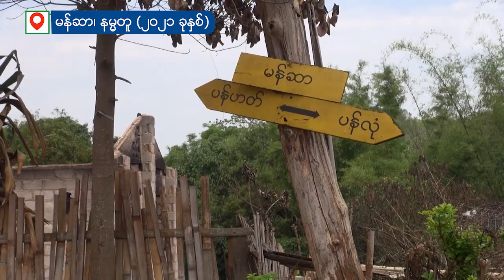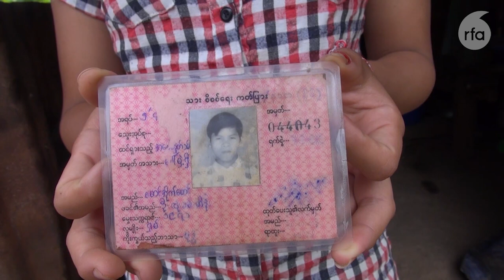ရှမ်းပြည် လက်နက်ကိုင်အဖွဲ့တွေကြားက အပြစ်မဲ့ ဓားစာခံများ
■ ရှမ်းပြည်နယ်မြောက်ပိုင်း နမ္မတူမြို့နယ် မန်လီနဲ့ မန်ဆာရွာမှာ လွန်ခဲ့တဲ့ သုံးနှစ်အတွင်း SSPP၊ TNLA ပူးပေါင်းတပ်တွေနဲ့ RCSS တို့အကြား တိုက်ပွဲတွေအတွင်း အဖမ်းခံထားရတဲ့ ဒေသခံအရပ်သားတချို့ အခုချိန်ထိ အိမ်ပြန်မလာနိုင်သေးဘဲ ပျောက်ဆုံးနေပါတယ်။

ပျောက်ဆုံးနေသူတွေနဲ့ ပတ်သက်ပြီး ဘယ်လက်နက်ကိုင်အဖွဲ့ကမှ တရားဝင် အသိပေး အကြောင်းကြားတာမျိုး မရှိတာကြောင့် မိသားစုဝင်တချို့က သေဆုံးသွားပြီဆိုပြီး ဘာသာရေးအရ သပိတ်သွတ် ဆွမ်းကပ်တာမျိုး လုပ်သလို တချို့ကတော့ တစ်နေ့မှာ အသက်ရှင်လျက် ပြန်လာနိုးနဲ့ မျှော်လင့်စောင့်စားနေပါတယ်။

ဒီအကြောင်းအပြည့်အစုံကို မအေးအေးမွန် က တင်ပြထားပါတယ်။
- Unicode

ရွမ္းျပည္ လက္နက္ကိုင္အဖြဲ႕ေတြၾကားက အျပစ္မဲ့ ဓားစာခံမ်ား
■ ရွမ္းျပည္နယ္ေျမာက္ပိုင္း နမၼတူၿမိဳ႕နယ္ မန္လီနဲ႔ မန္ဆာ႐ြာမွာ လြန္ခဲ့တဲ့ သုံးႏွစ္အတြင္း SSPP၊ TNLA ပူးေပါင္းတပ္ေတြနဲ႔ RCSS တို႔အၾကား တိုက္ပြဲေတြအတြင္း အဖမ္းခံထားရတဲ့ ေဒသခံအရပ္သားတခ်ိဳ႕ အခုခ်ိန္ထိ အိမ္ျပန္မလာႏိုင္ေသးဘဲ ေပ်ာက္ဆုံးေနပါတယ္။

ေပ်ာက္ဆုံးေနသူေတြနဲ႔ ပတ္သက္ၿပီး ဘယ္လက္နက္ကိုင္အဖြဲ႕ကမွ တရားဝင္ အသိေပး အေၾကာင္းၾကားတာမ်ိဳး မရွိတာေၾကာင့္ မိသားစုဝင္တခ်ိဳ႕က ေသဆုံးသြားၿပီဆိုၿပီး ဘာသာေရးအရ သပိတ္သြတ္ ဆြမ္းကပ္တာမ်ိဳး လုပ္သလို တခ်ိဳ႕ကေတာ့ တစ္ေန႔မွာ အသက္ရွင္လ်က္ ျပန္လာႏိုးနဲ႔ ေမွ်ာ္လင့္ေစာင့္စားေနပါတယ္။

ဒီအေၾကာင္းအျပည့္အစုံကို မေအးေအးမြန္ က တင္ျပထားပါတယ္။
- Zawgyi
လွတ်လပ်တဲ့အာရှအသံ
မြန်မာသတင်းနဲ့ဗီဒီယိုတွေ ကြည့်နိုင်ဖို့